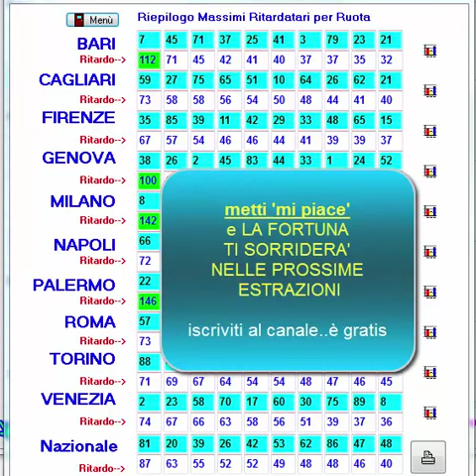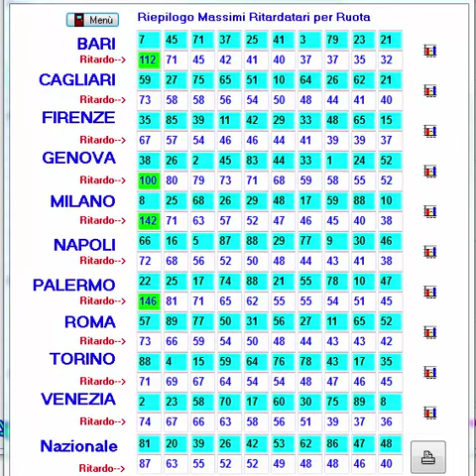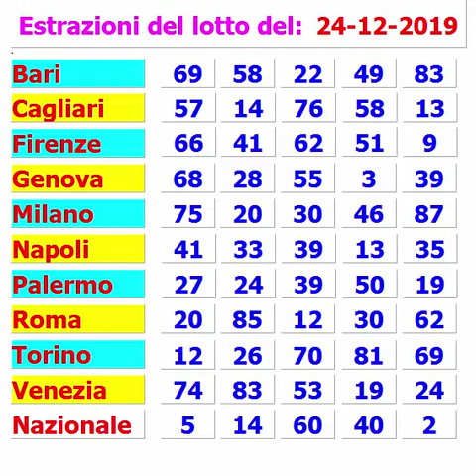ESTRAZIONI DEL LOTTO del 24 Dicembre 2019, le estrazioni di Natale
ESTRAZIONI DEL LOTTO del  24 Dicembre 2019 e massimi ritardatari. Le estrazioni lotto di oggi 24 Dicembre
Le estrazioni di Natale

perderti i prossimi video, le estrazioni del lotto e altro

Cerchi le estrazioni del lotto in diretta ? Come le estrazioni in TV ?